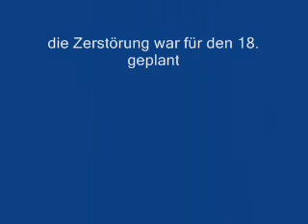Alien Pictogramme 17022009 mit Tetraeder-Aussichtsplattform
In Bottrop findet man das nazcaeske Pictogramm einer Alienfamilie das man bis zum 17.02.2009 gut über eine in der Nähe "aufgestellte Tetraederplattform" besichtigen konnte.
Das Pictogramm sollte am 18.02. zerstört werden, um einer neuen Skulptur Platz zu machen.